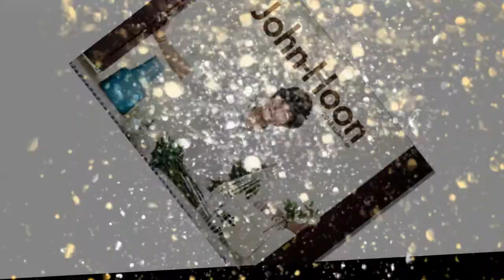Thinking of you (Kim Jeong Hoon - MV Photo)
Clip made by Sunny Smile